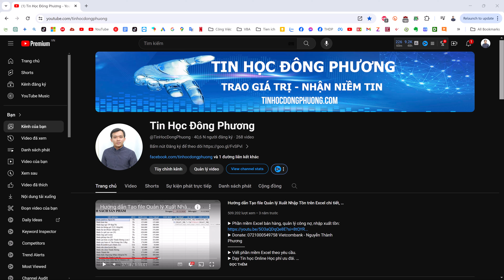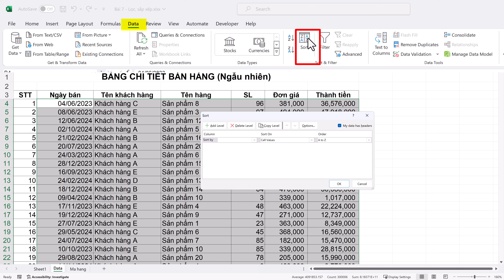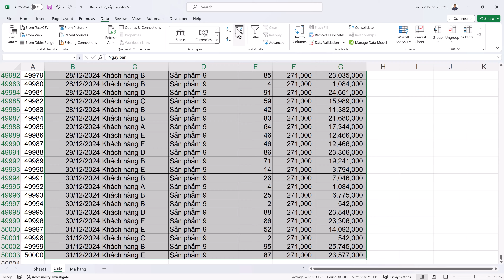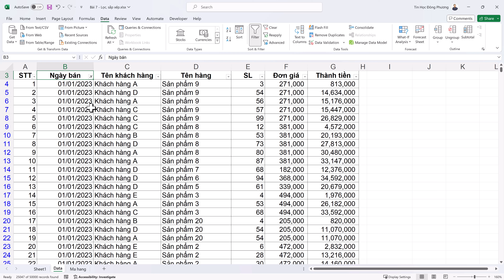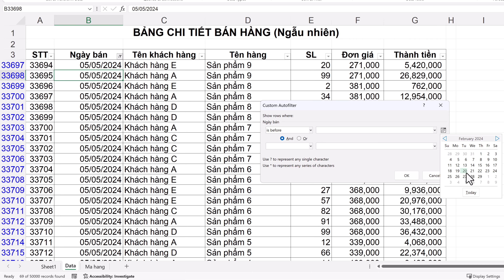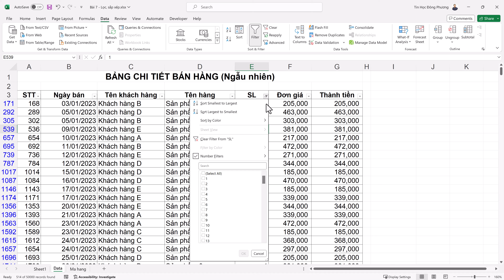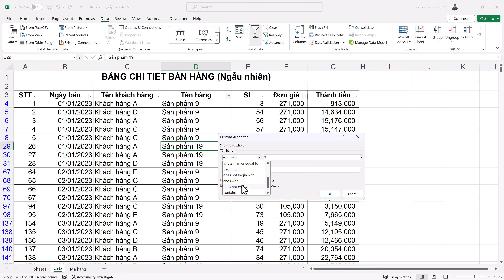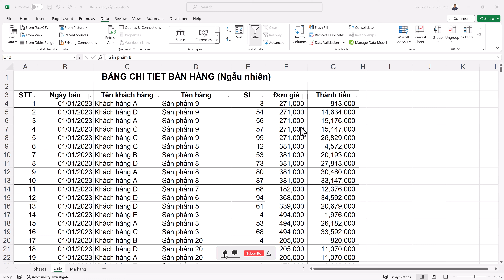EXCEL CHO NGƯỜI MỚI | Bài 7: Sắp xếp, lọc dữ liệu từ cơ bản đến nâng cao trong Excel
🎉 Khóa học Excel cho người mới:Bài 7: Sắp xếp, lọc dữ liệu trong Excel 🎉
Khóa học này sẽ giúp bạn làm quen với Excel một cách dễ dàng và hiệu quả. Trong bài học tiếp theo chúng ta sẽ cùng nhau tìm hiểu về:
* Tìm hiểu các thao tác sắp xếp dữ liệu
* Cách lọc dữ liệu cơ bản
* Tìm hiệu cách lọc dữ liệu nâng cao

Điện thoại: 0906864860 (Call, SMS, Zalo)

Học Excel cơ bản, Excel cho người mới bắt đầu, Hướng dẫn sử dụng Excel, Làm quen với Excel, Khóa học Excel miễn phí, Tự học Excel tại nhà.